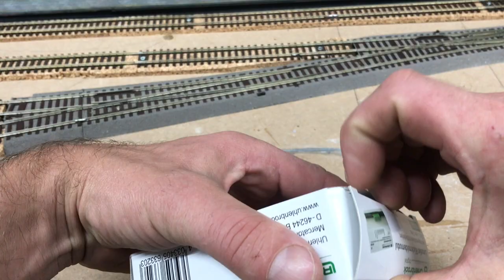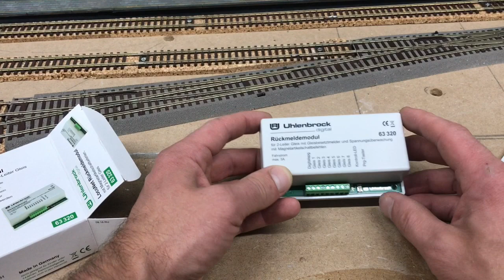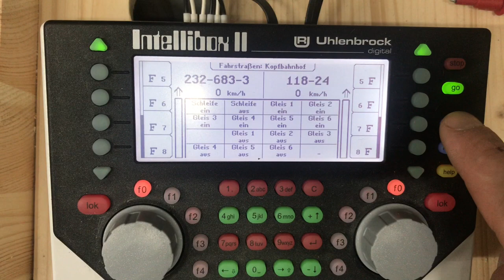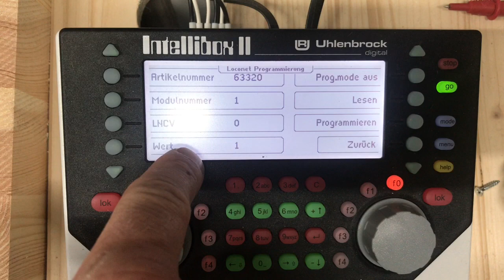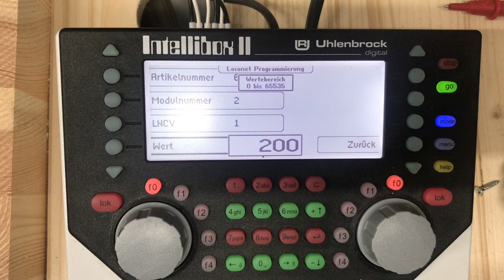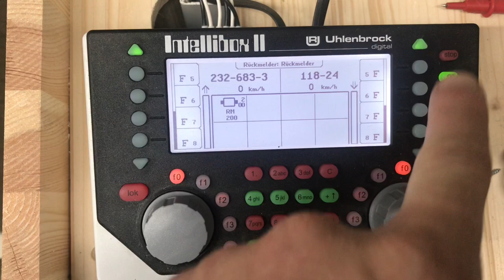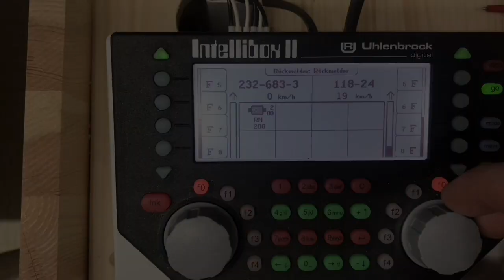Ben‘s H0 Bahn - Das erste Rückmeldemodul (46)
Moin ich habe zum Geburtstag ein Rückmeldemodul geschenkt bekommen. In diesem Video zeige ich euch wie ich das Modul zum ersten Mal in Betrieb nehme. Viel Spaß beim anschauen. Ben

Mein Material:
Farben
Vallejo Farbset Erdtöne
Vallejo Farbset

Flocken und Gras
Woodland Scenics Static Gras medium Green

Hinweis:
Die Videos auf diesem Kanal stammen alle von mir.
Ich besitze alle Rechte an den Videos.
Die Verwendung des Inhalts (Content) ist nur nach schriftlicher Genehmigung gestattet.